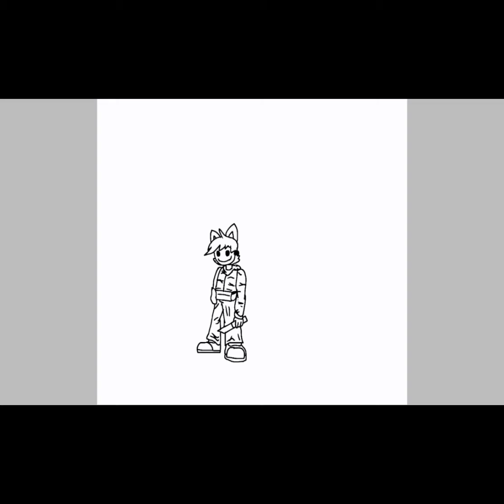||Haswh Speed Paint - Flakky||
Хотите сделать арты? переходи по ссылке ^^

спасибо за понимание :3